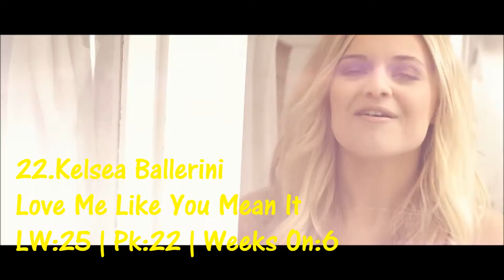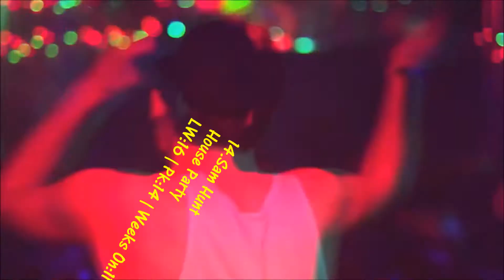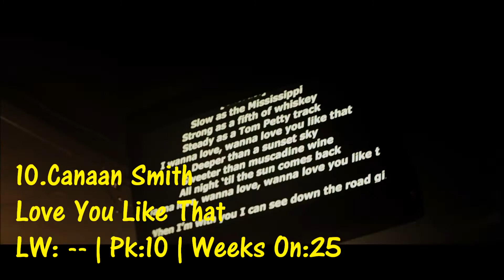Top 30 Country Songs Week Of 6/20/15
Will Billy Currington Remain Number One For Another Week In A Row At The Top Or Will Brian & Tyler Florida Georgia Line Regain The Number One Spot With "Sippin' On Fire"?